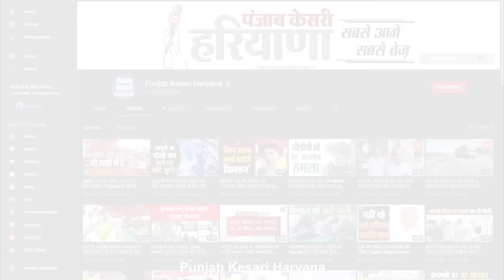चौटाला परिवार ने हिसार से बनाया हारने का रिकॉर्ड, जेठानी-देवरानी, दादा-पोता और बेटा अब तक हुए पराजित